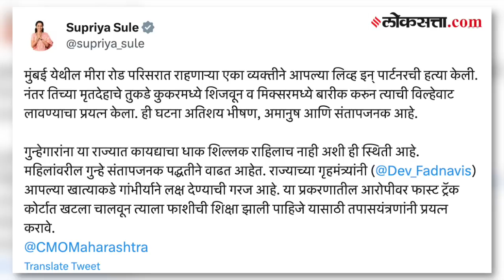Mumbai Murder case: मीरारोडमधील घटनेनं मुंबईकर सुन्न; लिव्ह इनमधील पार्टनरचा कसा झाला धक्कादायक अतं?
Mumbai Murder case: मीरा रोड परिसरात राहणाऱ्या ३२ वर्षीय सरस्वती वैद्य यांची त्यांच्या लिव्ह इन पार्टनर हत्या केल्याची धक्कादायक माहिती समोर आली आहे. तर अत्यंत भयानक पद्धतीने ही हत्या करण्यात आली असून दिल्लीतील श्रद्धा वालकर हत्याकांडाची देखील ही पुढची पातळी असल्याचं बोलंल जातंय.